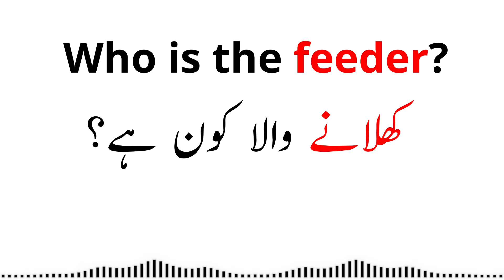Khilane Wala?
کهلانے والا کون ہے؟  Who is the feeder?  Khilane Wala Kaun Hai,

Jazakallahukhairan.